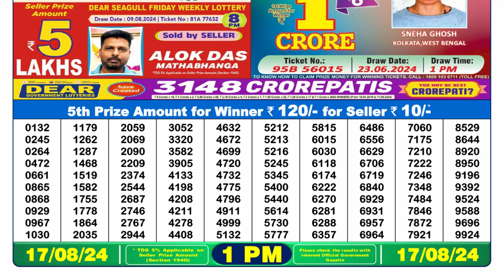DEAR LOTTERY SAMBAD 1PM 17.08.2024 || नागालैंड लॉटरी सांबद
1. lottery sambad morning
2. lottery result 1pm
3. dear lottery sambad
4. नागालैंड लॉटरी सांबद
5. lottery result today
6. lottery 1pm result